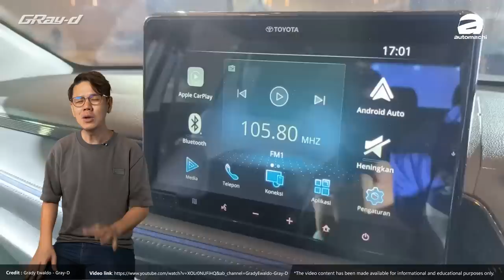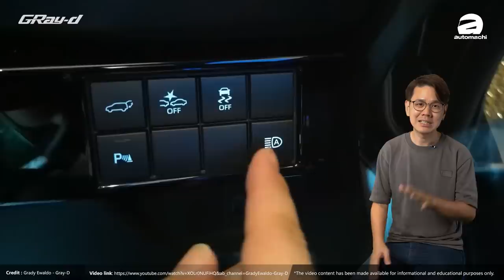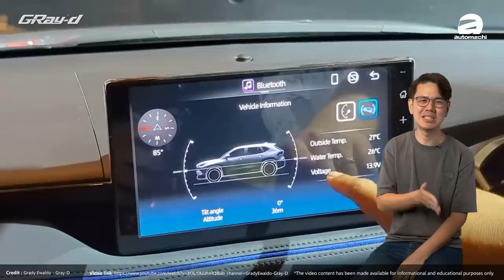Toyota Yaris Cross DNGA 终于来了！确认进军我国市场、它就是Perodua D668 ！（汽车咖啡馆）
东南亚版 Toyota Yaris Cross 正式全球首发，这款车配有帅气外观 + 时尚内饰，有 1.5L NA 和 1.5L Hybrid 引擎可选，而且配备上可说是同级最丰富之一，它在印尼的预计售价约 RM 106,000 起，未来已确认会来到大马。
那这款车不同于之前的日规/欧规车型，它是基于全新平台打造，瞄准东南亚市场的车型，它主要的对手在印尼瞄准了 Honda HR-V 和 Hyundai Creta，同时未来在我国还有我们热销的 Proton X50，而且从原厂已经公布的配备来看，它有着丰富的配备，加上新的混动引擎设置，整体竞争力相当充足。

在外观的部分，这款车延续了一点日规/欧规车型的外观设计，可以看到它有着方正的车身造型配上大尺寸的水箱护罩，还有锐利的 LED 头灯组和日行灯，另外它的车身看起来更为修长，同时车顶有 Dual Tone 黑色悬浮式车顶，而车身下沿有大量的黑色塑料防刮材质，进一步突出它 Crossover 的风格，至于车尾在 D 柱则有点 Coupe SUV 的溜背式设计，看起来更运动化，加上动感的尾灯组，整体看起来有点像小一号的 RAV4，因此被当地网友戏称为 RAV4 Lite。

新车车身尺码：4,310 mm X 宽度不明 X 1,615 mm，轴距 2,620 mm（离地高度 260 mm，可以应付轻度越野路况）

内饰方面它延续了和 Vios 接近的家族式设计，有着 7 寸数位化仪表和更大的 10.1 寸悬浮式中控触屏主机，另外配备上也很丰富，从原厂宣布的消息来看，有着 Ambient Light 氛围灯、Wireless Charging 手机无线充电面板、带有脚踢式的 Power Boot 电动尾门、Panaromic Sunroof 全景天窗和电动座椅等等，整体拥有很多更高一级车款才有的配备，可说原厂真的是诚意满满。

动力部分，它共有自然进气引擎和混合动力引擎可供选择，其中自吸版本搭载的是我们熟悉，代号 2NR-VE 的 1.5L Dual VVT-i 自然进气引擎，最大马力表现 104 Hp，峰值扭力表现 138 Nm，至于混动版本则是代号 2NR-VEX 的 1.5L Hybrid 混合动力引擎，引擎有 89 Hp + 121 Nm，至于电动机有 79 Hp + 141 Nm，综合输出 109 Hp，只是要说明这套并不是之前猜测的 e-Smart Hybrid 混合动力，而是普通的混合动力引擎。

另外在安全配备部分，除了基本的被动安全配备外，这款车也配备了最新的 Toyota Safety Sense 先进主动安全配备，除了有基本的自动紧急刹车、前方撞击预警、车道偏移警示、车侧盲点侦测等等外，它还有 RCTA 倒车盲点侦测和 360° 全景影像。

那目前官方还没有公布这款车的售价，但是印尼媒体预计自吸版本介于 3.5 亿 – 4.16 亿印尼盾（约 RM 106,301 – RM 126,346）之间，至于混动版本则介于 4.5 亿印尼盾（约 RM 136,673），以这个价位而言，它可以给到你这么丰富的配备，几乎是无可挑剔了。

最后，根据我们早前和原厂人员交流得到的消息，他们确认了这款车未来将会来到我国贩售，至于是什么时候会发布，他们则不愿意进一步透露，你觉得什么时候会看到呢？